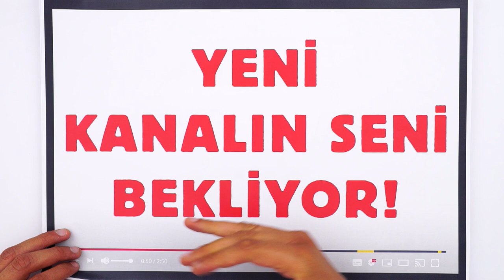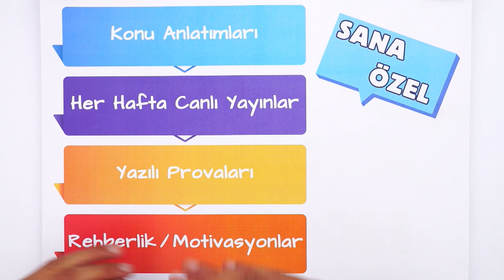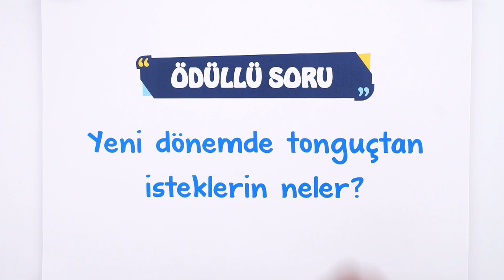Tonguç'a Desteğe Tam Gaz Devam! 💪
Artık 10. Sınıfsın!
Yeni kanalında yepyeni içerikler seni bekliyor! İstersen bildirimlerini kapatabilirsin. 🛎 10. Sınıf kanalında neler var ? Hep birlikte bakalım 👉